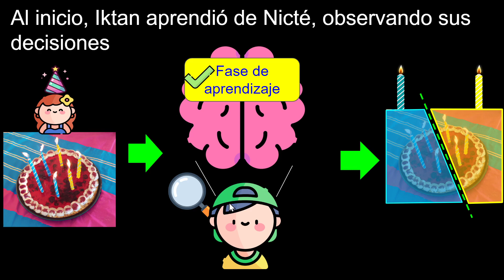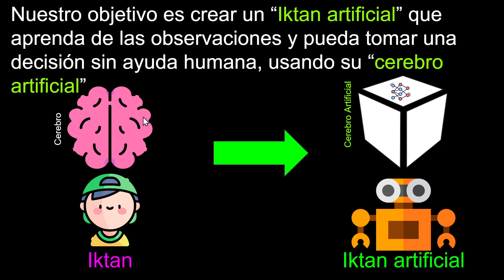1. El corte perfecto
En este video se presenta el objetivo del curso: crear un "Cerebro Artificial" paso a paso

Episodios:
0. Introducción
1. El corte perfecto
2. De lo natural a lo artificial
3. De pastel a barra
4. Ayudando en el corte
5. Controlando la transformación (próximamente)
6. Pequeños pasos (próximamente)
7. Conectando los puntos (próximamente)
8. Neurona Artificial (próximamente)